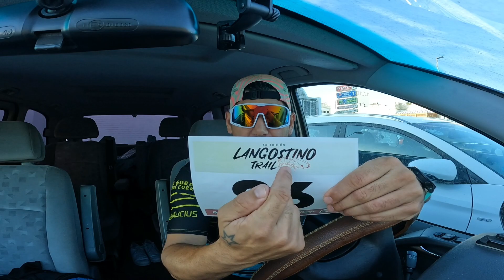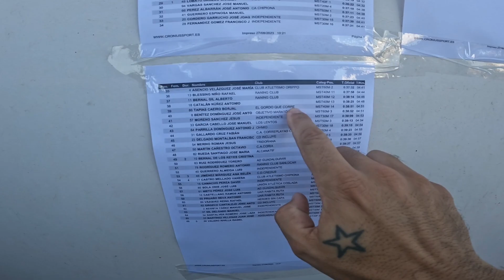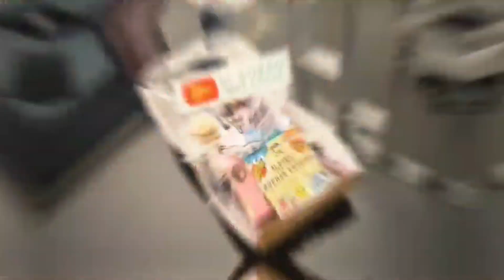LANGOSTINO TRAIL 2023 corriendo a tope por las playas de Sanlucar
Domingo 27 de Agosto de 2023 bos desplazamos con la gordoneta a Sanlucar de barrameda para correr mi primer langostino trail que sopresa por el ambiente familiar con un nunero corto de corredores pero disfrutabdo de ver muchas caras conocidas en la linea de salida.
muy sorprebdido de ver a mis cliebtes correr con sus calcetines del gordo que corre una alegria BRUTAL!!
que carrera mas guapa, super rápida y molona!!!
ambientazo bueno y ya se van viendo los calcetines del gordo que corre por la playa!
la carrera salió de lujo para la forma que llevabamos a veces se puede mas de lo que se cree pero siempre es bueno ir con pies de plomo!!

VIDEO GRABADO CON GOPRO 11
EDITADO CON APP INSHOT
MINIATURA CON CANVA
MUSICA DE @neffexmusic